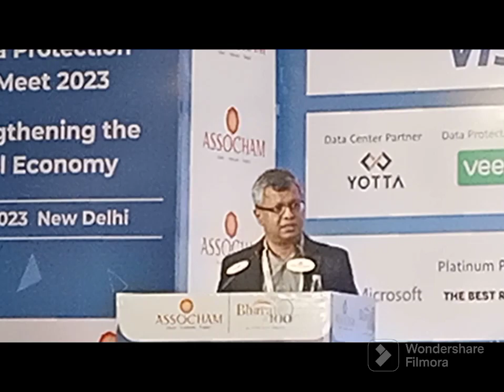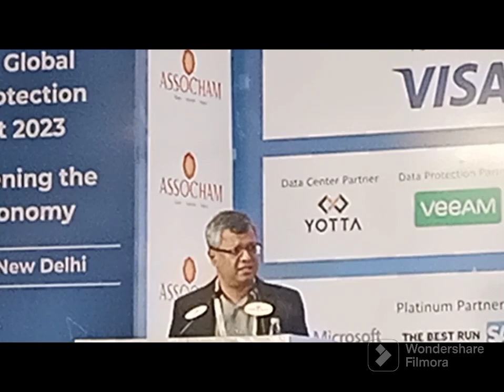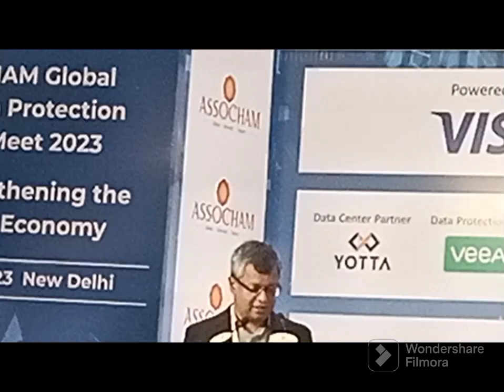Concluding Remarks at 2nd ASSOCHAM Global Privacy & Data Protection Leadership Meet 2023